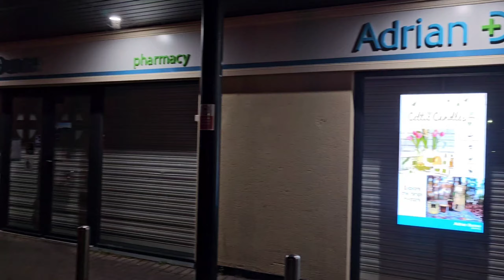Exploring Ireland's First Hindu Temple | A Cultural Journey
IMPORTANT NOTICE :

There is no copyright information intended for the sound or picture used in this video. I don't take any credits

.THANKS.